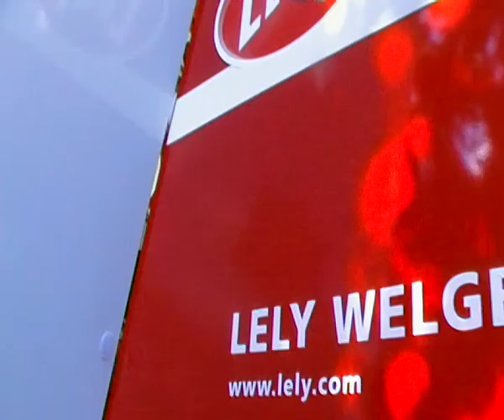Körbálázó, Farmer Expo, Debrecen, 2011., SDV_2320.MP4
LELY-WELGER RP 202 Speciál, fixkamrás körbálázó,